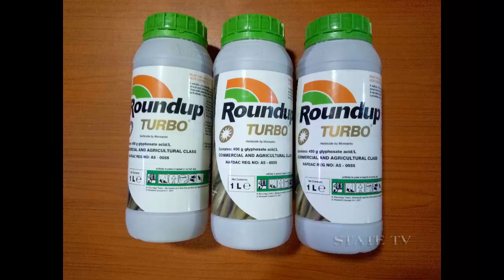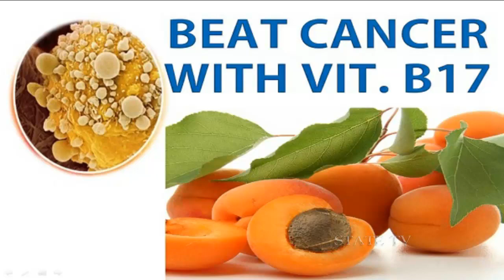కాన్సర్ రాకుండా ఇవ్వి తాగండి ! | cancer free family | Dr Ramachandra diet plan about cancer part-2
డైట్ షీట్
 👉 ఉదయం ముఖం కడగగా నే రెండు గ్లాసుల నీరు తాగాలి. గంట తరువాత మళ్ళీ రెండు గ్లాసుల నీరు తాగాలి.
 👉టిఫిన్ కి 30 నిమిషాల ముందు గ్లాస్ జ్యూస్ తాగాలి. వీటిలో తేనే, నిమ్మరసం కలపాలి.
👉 టిఫిన్ గా తేలికైన ఆహారాలు తీసుకోవాలి. నూనెలో వేయించినవి తినవద్దు.
👉  భోజనానికి 30 నిముషాల ముందు రెండు గ్లాసుల నీరు తాగాలి. భోజనం ముగిసిన గంటన్నర నుండి ప్రతీ గంటకూ ఒక గ్లాసు నీరు తాగాలి.
👉 అన్నం లో 50% కూర తినాలి. ఆకు కూరలు ఎక్కువ వాడాలి. ఉప్పు,  కారం,  నూనెలు బాగా తగ్గించాలి.
👉 రుచి కోసం పల్లీ పొడి, కొబ్బరి పొడి, నువ్వుల పొడి, మినుముల పొడి కలుపుకోవాలి.
👉 మాంసం, చాపలు, కోడి గుడ్డు, నిల్వ పచ్చడి, బిర్యానీలు, పాకెట్ పాలు వాడవద్దు.
👉 సాయంత్రం నాలుగున్నర గంటలకు గ్లాస్ జ్యూస్ తాగాలి.👉🏻 సాయంత్రం ఐదున్నర గంటలకు రెండు గ్లాసుల నీరు తాగాలి.
👉 సూర్యాస్తమయం లోపు రాత్రి భోజనం తినడం పూర్తి కావాలి.
👉 రాత్రి డిన్నర్ లో పండ్లు తినాలి. బొప్పాయి, జామ, పుచ్చకాయ, దానిమ్మ, బత్తాయి, కమలా మొదలైనవి తినాలి.
👉 వీలుని బట్టి రోజులో మూడు నుంచి నాలుగు గ్లాసులు మజ్జిగ తాగాలి.

*Dr.K.Y.Ramachandra
Chairman
SIDDHARTHA YOGA VIDYALAYAM.

డా.రామచంద్ర (BNYS) గారు సిద్దార్థ యోగా విద్యాలయం, ప్రకృతి ఆశ్రమం, నేలకొండపల్లి (ఖమ్మం జిల్లా) అనే అడ్రస్ లో (ప్రఖ్యాత బౌద్ధ స్థూపం ఎదురుగా) ప్రతి బుధ, గురువారం కన్సల్టెన్సీ కి అందుబాటులో ఉంటారు. మీరు డాక్టర్ ను నేరుగా కలిసి మీ అనారోగ్య సమస్యలకు పరిష్కారాలు అడగాలనుకుంటే మీ పాత రిపోర్టుల ఫైల్ తో కలవొచ్చు. డాక్టర్ గారి సెల్ నంబర్ 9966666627...

natural diet for cancer,
which food causes cancer,
which food avoid cancer,
cure cancer,
free from cancer,
the truth about cancer,
cancer free india,
cancer free home,
ramachandra siddartha yoga,
siddartha yoga dr ramachandra,
dr ramachandra khammam,
dr ramchandra rao,
dr ramchandra rao bnys,
k y ramchandra rao,
dr ramachandra diet plan,
dr ramachandra rao,
dr ramachandra diet sheet,
dr ramachandra 15 days diet plan,
dr ramachandra diet chart,
dr ramachandra rao diet plan,
dr ramachandra sugar diet,
dr ramachandra address,
dr ramachandra ayurveda,
dr ramachandra asthma,
dr ramachandra ayurvedic medicine,
dr ramachandra back pain,
dr ramachandra bnys,
dr ramachandra nature cure,
dr ramachandra diet,
dr ramachandran diabetes diet,
dr ramachandran diabetes diet plan,
dr ramachandra diet sheet 2019,
dr ramachandra rao,
dr ramachandra health mantra,
dr ramachandra hospital,
dr ramachandra holistic hospital,
dr ramachandra reddy homeopathy,
dr ramachandra knee pain,
health mantra dr ramachandra,
dr ramachandran diet plan,
dr ramachandran videos,
dr ramachandran speech,
dr ramachandran neurologist,
dr ramachandran diabetes hospital,
dr ramachandra phone number,
dr ramachandra prakruthi,
dr ramachandra rao diet,
dr ramachandra rao videos,
dr ramachandra sugar,
dr ramachandra sinus diet,
dr v s ramachandran,
dr ramachandra videos,
dr ramachandra 15 days diet chart,
dr ramachandra 15 days diet sheet